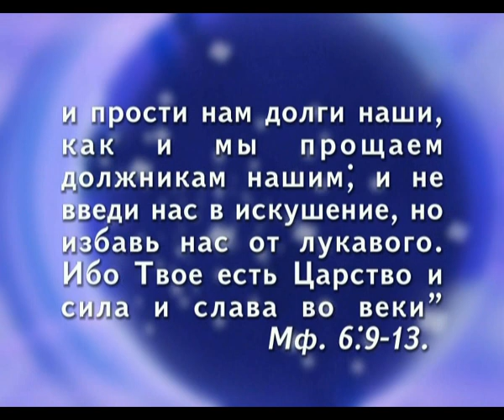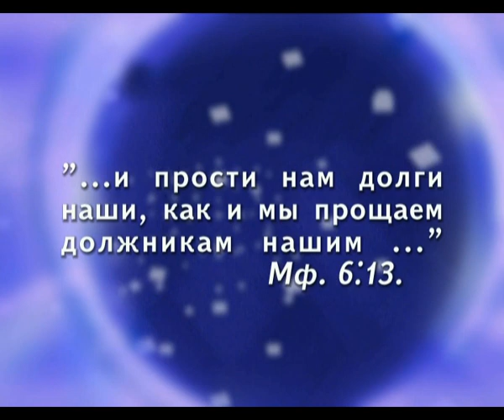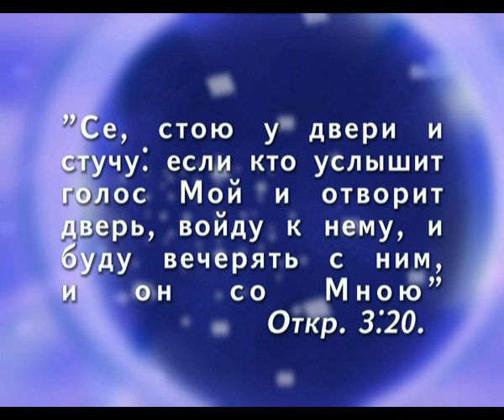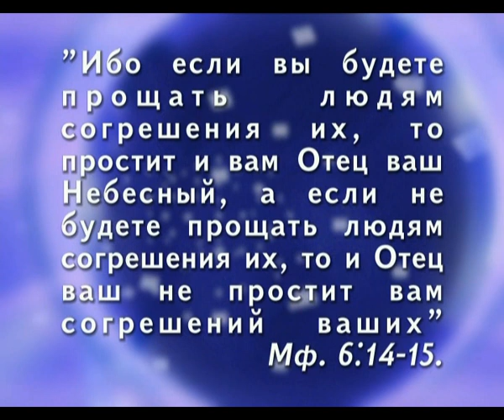Отче наш - Часть 12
Одна из передач из цикла "Библейский час"
Жанр: Духовно-просветительские
Ведущий: Сергей Кузьмин
Гость: Владимир Факторович
Производство: РТЦ "Голос надежды"